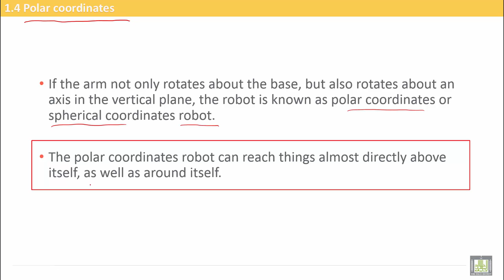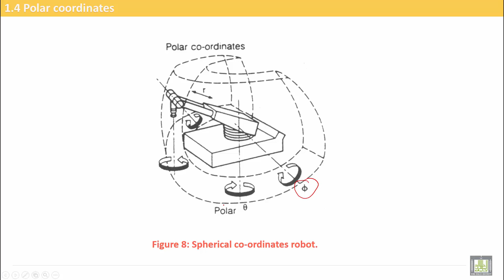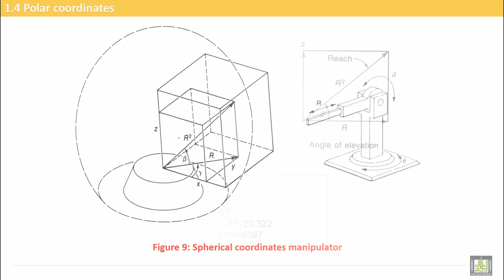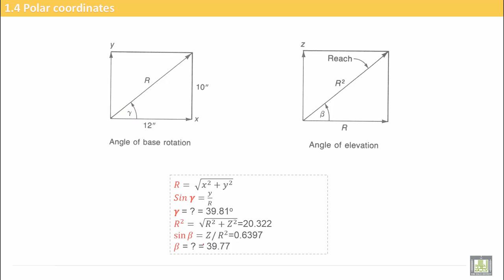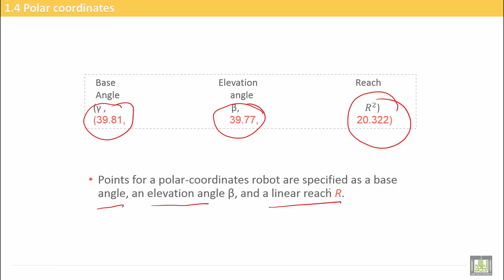Computer Aided Manufacturing | C7-L5 | Polar robot configuration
Uint 7 : Classification of robots and their geometries
Lecture 5 : Polar robot configuration